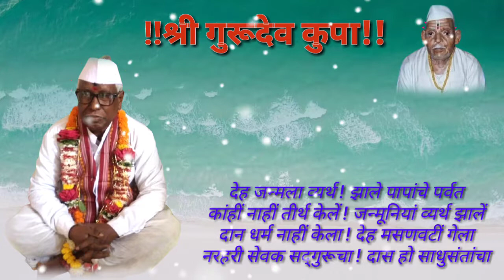श्री गुरुदेव कृपा एडिट